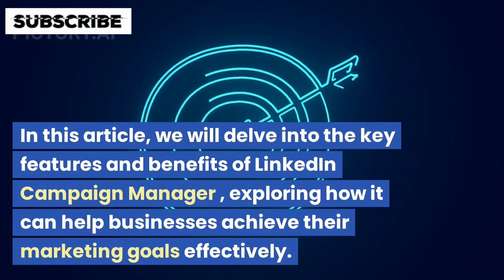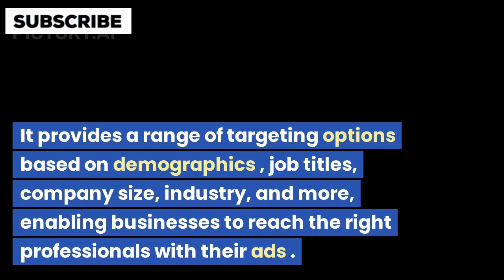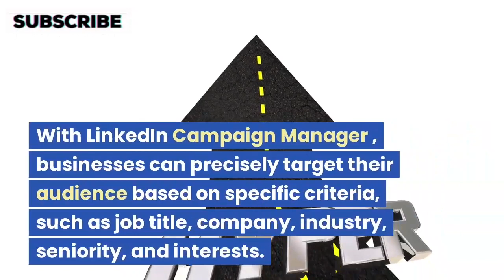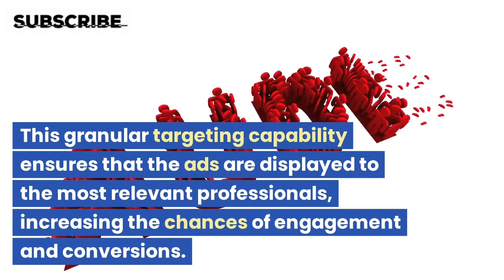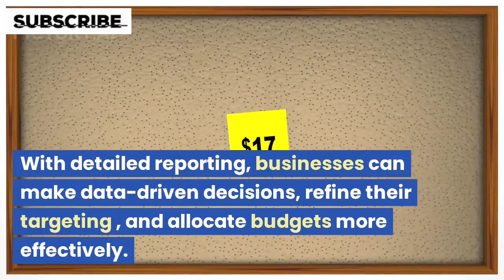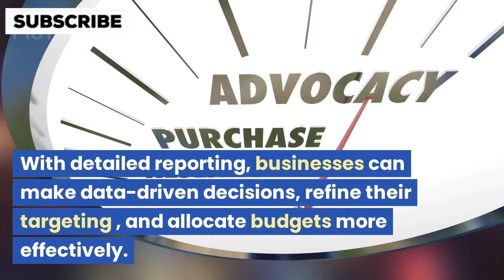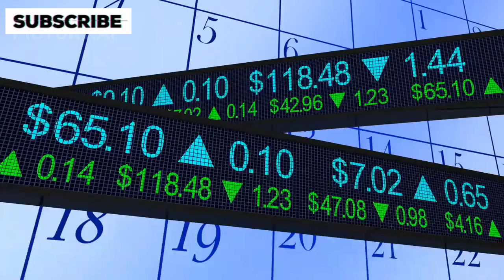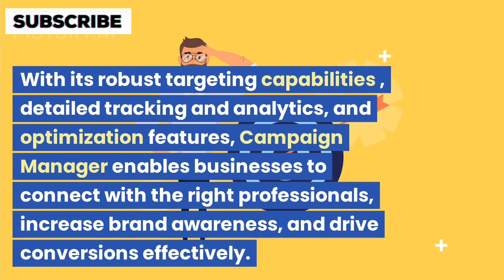Boost Your Career: Unleash the Power of LinkedIn Campaign Manager!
If you're looking to tap into the professional world for your ad campaign, look no further than LinkedIn's Campaign Manager. With a user-friendly interface, you'll be guided through the entire process of setting up your first campaign once you've created a free account. Looking to make the most of your LinkedIn campaign? Buckle up and acquaint yourself with the key steps of this process. But first, let's go over some essential pre-campaign prep.